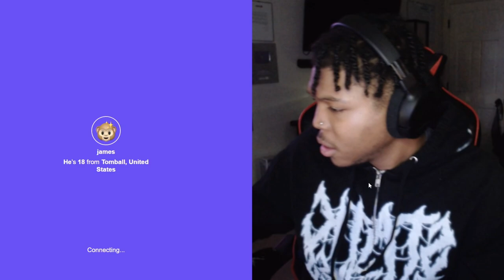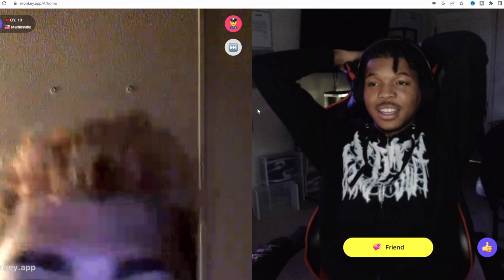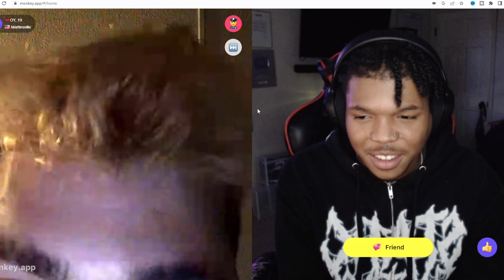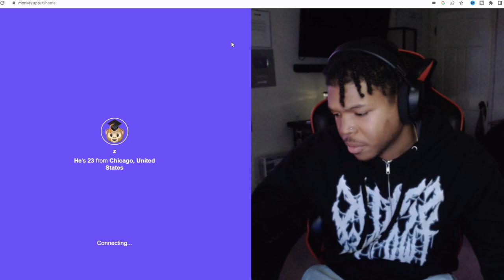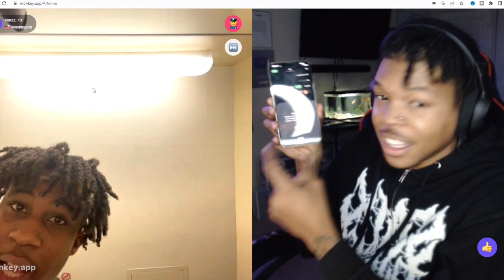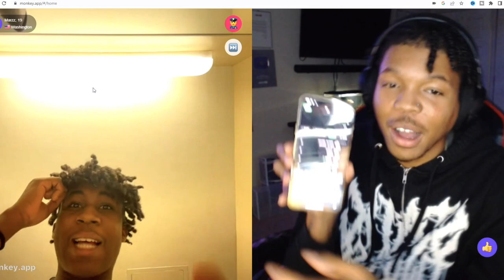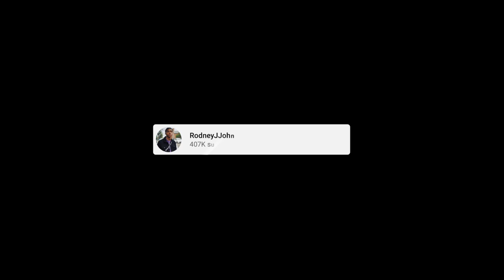I Returned to the MONKEY APP🙈FOUND THESE BADDIES!😍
I returned back to the monkey app and ran into these baddies! Must watch!

Thank you for all the support lately, we are back!
RodneyJ (Youtube)
Its-Rodney (Snapchat)
GameplayWithRJ (Youtube)